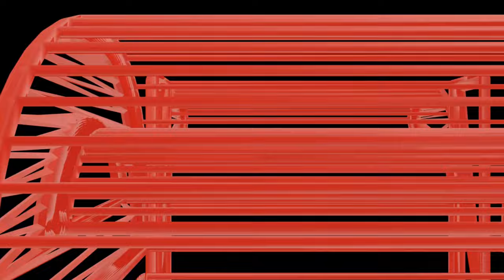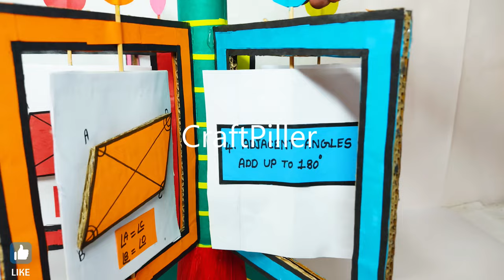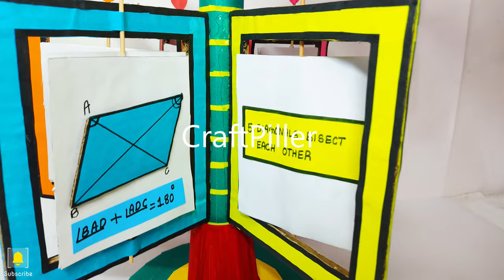parallelogram properties - maths tlm working model - diy - geometry tlm | craftpiller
Materials Used :
Color Papers